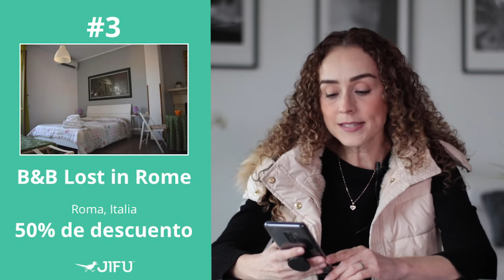Top 5 JIFU Roma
1. The K Hotel Boutique  62%  Hermoso Hotel Lujo en todo explendor, decorado con gran estilo, bello, calidad precio garantizada si eliges este hotel
Ubicación del establecimiento Al reservar tu estadía en The K Boutique Hotel, te encontrarás en el corazón de Roma, a 10 minutos a pie de Foro romano y Coliseo. Hospédate en este hotel de 4 estrellas y estarás a 0,7 km de Via Nazionale y a 1,2 km de Via del Corso.

2. Roma Kings Relais, en la zona de Centro de la ciudad de Roma, te encontrarás a cinco minutos a pie de Plaza de España y Fontana di Trevi. Hospédate en este bed and breakfast y estarás a 0,3 km de Via Veneto, así como a 0,5 km de Via del Corso.

3. B and B Lost in Rome, hotel bed and breakfast, incluido desayuno, tiene una céntrica ubicación en Roma, a 4 minutos a pie de Coliseo y a 7 minutos a pie de Foro romano. Hospédate en este bed and breakfast y estarás a 3,9 km de Panteón, así como a 5,6 km de Villa Borghese.

4. Hotel Des Artistes, tendrás una ubicación céntrica en Roma, a solo 5 minutos de Via Marsala y a 11 minutos a pie de Via Nazionale. Hospédate en este hotel de ambiente romántico y estarás a 0,5 km de Via XX Settembre, así como a 0,9 km de Piazza della Repubblica.

5. Best Western Hotel Mondial, ubicado en el Corazón de Roma, con excelentes habitaciones.